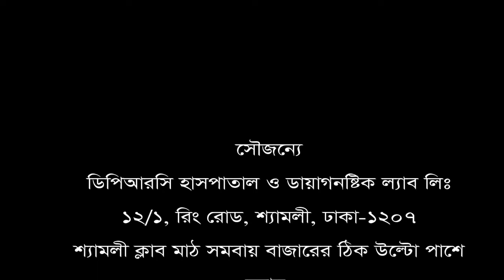ভিডিওটি ঘাড় ও কোমর ব্যথার রোগীদের উপকারে আসবে || Neck & Back Pain treatment